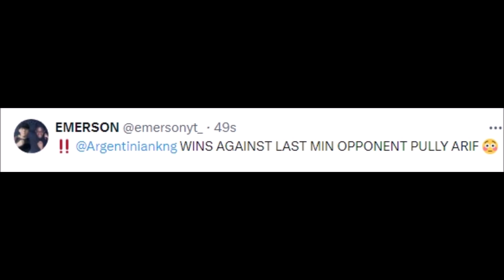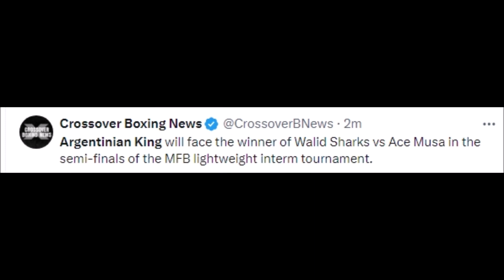FANS REACT TO ARGENTINIAN KING VS PULLY ARIF | MISFITS 14 ARGENTINIAN KING VS PULLY REACTIONS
MMA Gear

Boxing Gloves

Mouth Guard

FANS REACT TO ARGENTINIAN KING VS PULLY ARIF | ARGENTINIAN KING VS PULLY REACTIONS

argentinian king,
argentinian king boxing,
argentina guy,
argentinian empire,
an argentinian in toronto,
argentina var,
argentina burger king,
argentinian boy,
argentinian beer,
argentina bars,
the king of argentina,
argentina king crab,
argentinian candy,
argentina chips,
argentinian meat,
king of argentina,
capital of argentina pronunciation,
empire of argentina,
king argentina fortnite,
argentina football king,
france vs argentina bbc,
the give n go argentina,
argentina hh,
history of argentine,
i am from argentina,
in argentina i was born,
argentina 3 star jersey,
argentina three star jersey,
in argentina i was born land of diego and lionel,
messi king of argentina,
meet the argentina team,
argentina king of football,
argentine cartoon falklands,
argentina cartoon falklands,
origin of argentina,
o argentina,
argentina past and present,
prices in argentina,
queen in argentina,
king of spain mexico,
qotsa argentina,
queens of the stone age argentina,
queen and king of spain,
rulers of argentina,
argentina rant,
argentina ranch,
king of spain tallest,
the argentinian king,
uk argentina,
um argentino em toronto,
uk argentina song,
uk x argentina,
argentina versus king,
v argentina,
vic 2 argentina,
vs argentina 2023,
who would be king of mexico,
world cup argentina history,
who is argentina,
argentina king salmon,
argentina king,
argentinian tiktok,
i used to be the king of spain,
zach argentina,
zero kings,
zac kings,
1916 copa america final,
2-0 argentina,
3 star argentina,
3-3 argentina france,
3 argentina,
4 of a king,
argentina banks,
who is number 5 in argentina,
6-1 argentina,
6'1 170 lbs,
6 1 190 lbs,
6 feet tall cow,
argentina sevens,
7 king,